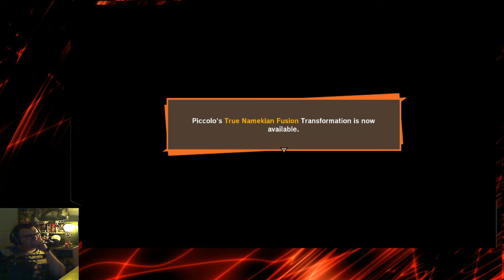Dragon Ball Z Kakarot Playthrough Part 23